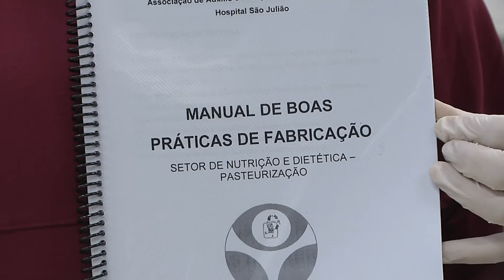Hospital São Julião em Campo Grande - MS possui a própria produção de leite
O Hospital São Julião, em Campo Grande, Mato Grosso do Sul é referência no tratamento de doenças infectocontagiosas. Mas a instituição possui outro diferencial. O complexo hospitalar possui a própria produção de leite, dentro de suas instalações.

Ficha técnica

Reportagem: Thalita Magalhães
Produção e edição: Valdecir Shiroma
Imagens: Gircilei Prudêncio